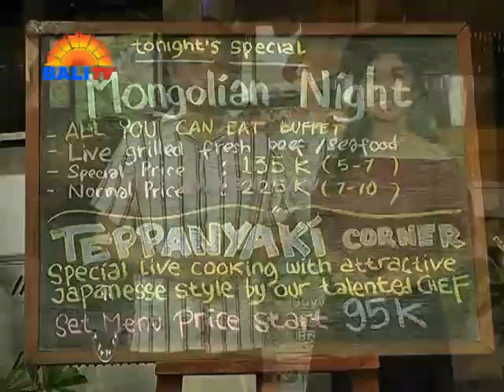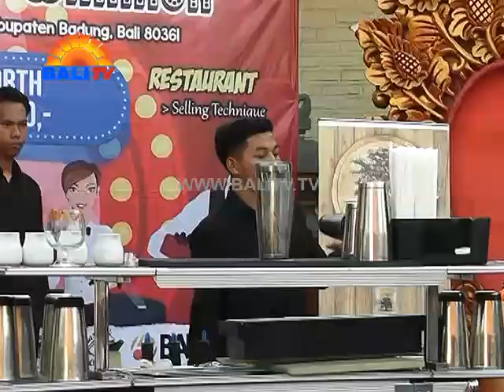BALI CHANNEL TOURIST TV - GRAND ISTANA RAMA 3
Welcome to Grand Istana Rama Hotel, Kuta, Bali. Perched in the heart of Kuta, which is one of tourists’ most favorite areas in Bali, the 1.7 hectares property offers a tropical sanctuary in the middle of the bustling city crowd that blends contemporary design with invigorating Balinese ambiance. The tranquil setting and warm hospitality the hotel has to offer, creates an utmost experience to feel the richness of Bali culture and tradition. Grand Istana Rama Hotel provides a full scale of hotel facilities. Not limited only to leisure guests, business travelers can also combine corporate meeting with a lot of fun. We have a wide range of business facilities, including meeting rooms, ballroom, meeting packages and many others.
Grand Istana Rama Hotel boasts 150 spacious rooms with 5 (five) different categories to meet your needs. Surrounded by lush gardens and greeneries, all of our rooms & suites are equipped with air conditioner, ensuite bathroom, cable television, IDD phone, mini bar, tea & coffee maker and a daily supply of 2 (two) bottles of mineral water. Each room and suite decorated with modern Balinese style to ensure the ultimate ambiance of Bali living.